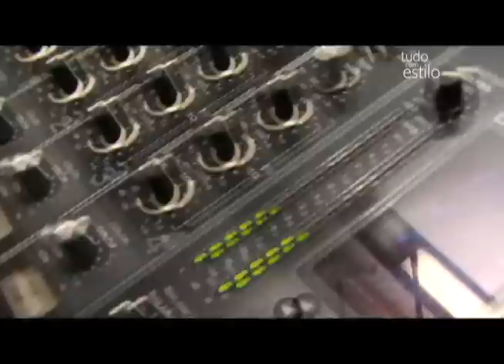Programa Tudo com Estilo - F3 Entretenimento